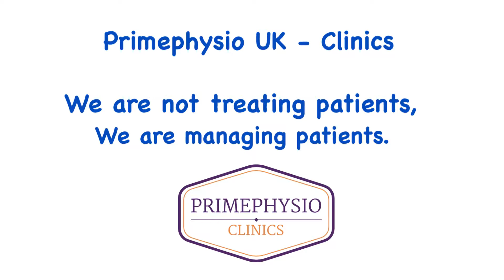We are not treating patients we are managing patients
Dr. Mahmoud Saad
                    MSc.MACP.MDT.MCSP.FHEA
Consultant physiotherapist- Primephysio clinics
Manager- primephysio clinics UK and Egypt
Fellow Higher Education Academy.UK
Associate Senior Lecturer . Sheffield Hallam university.UK
Chairman. Orthopaedic Manual Therapy Academy (OMTA)